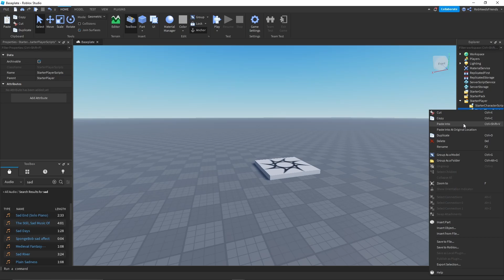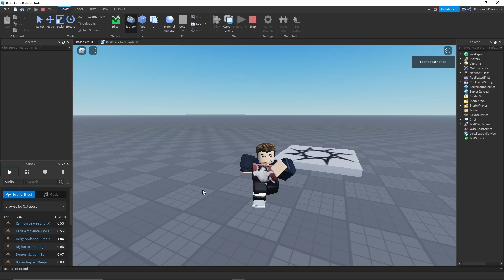How to Change the Death Sound in Roblox Studio (2022)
Hey guys! I am here to show you how to change the Roblox death sound when creating a game in ROBLOX studio. This is my first attempt at a tutorial video, so hopefully this helps you guys out! If this does help in any way, be sure to let me know!

Thanks for all of your continued support!